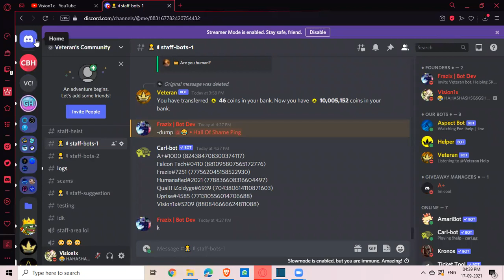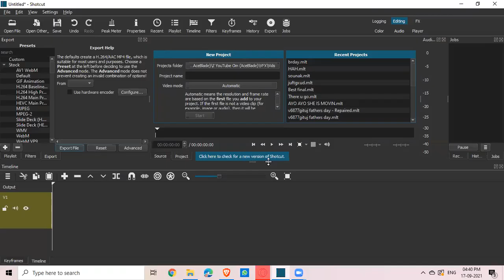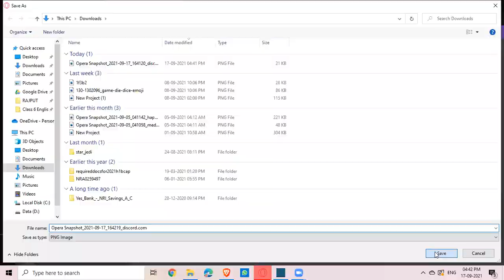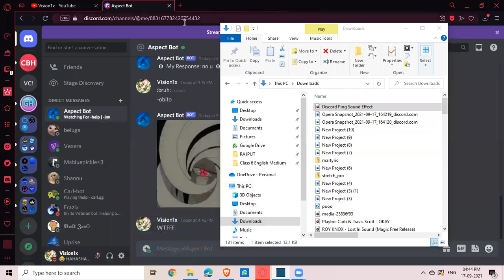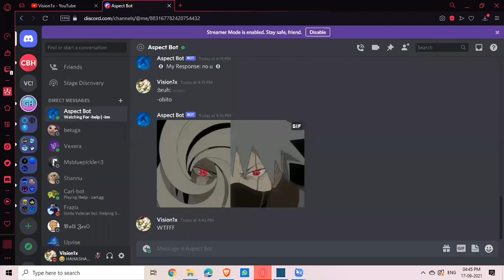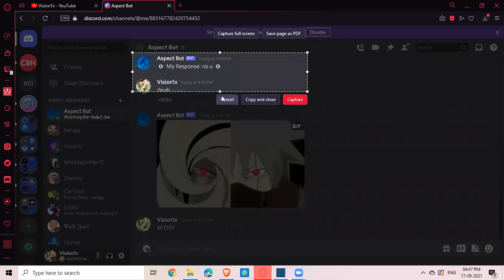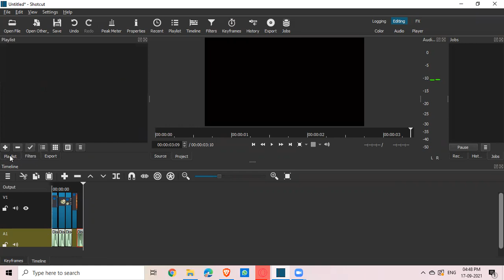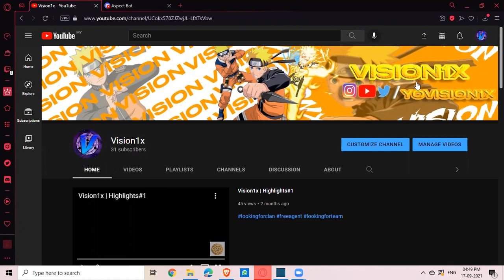How to Make "BELUGA" Style Video's!!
My Pc Specs and KBM.

Logitech Wireless M170 Mouse
I use The keyboard of my laptop.
My Laptop = Dell E9
Windows 10 Upgraded by me
CPU - Intel Core i3
GPU - None

Tutorial!